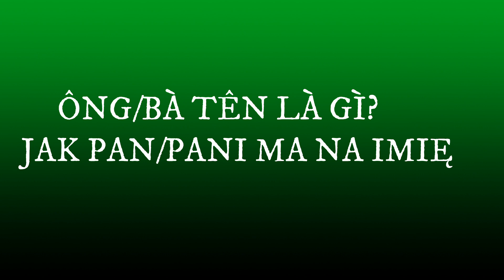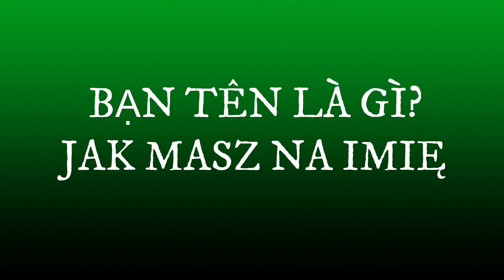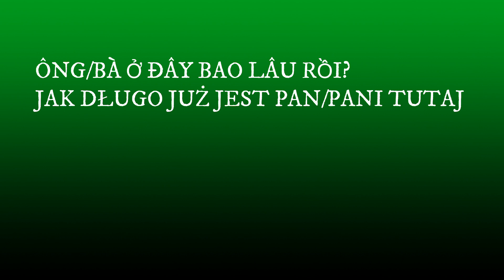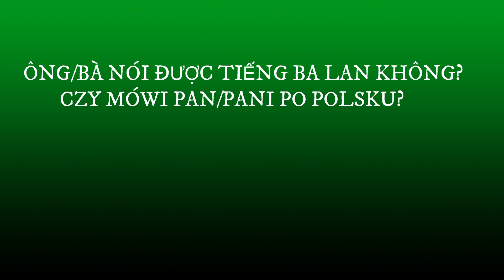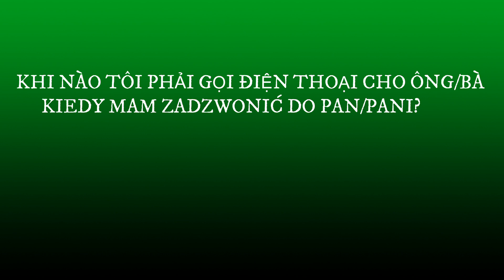BÀI 16: GẶP GỠ-LÀM QUEN HỌC TIẾNG BA LAN ĐƠN GIẢN CHO NGƯỜI MỚI BẮT ĐẦU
CÙNG NHAU HỌC HỎI KHÁM PHÁ TIẾNG BA LAN QUA CÁC ĐOẠN VIDEO NGẮN MỖI NGÀY NHA CÁC BẠN . MONG CÁC BẠN ĐÓNG GÓP Ý KIẾN . XIN CẢM ƠN !